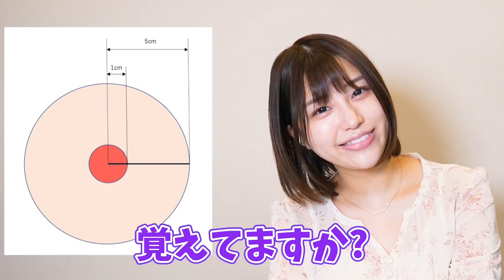えちえち算数の時間だよっ！【唯井まひろ】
⭐️私がイメージキャラクターに就任した、セアリスの購入はこちらから！⭐️
みんなの元気をサポートしてくれるので、ぜひ試してみてください！！

‹答え›
1問目
3−1＝2

2問目
3×7＝21

3問目
1×1×3＝3

4問目
5×｛12÷（8-5）}＝20

■運営会社
株式会社クロスアイ